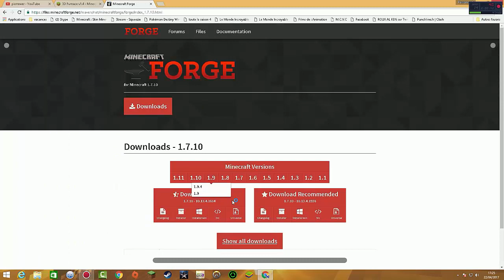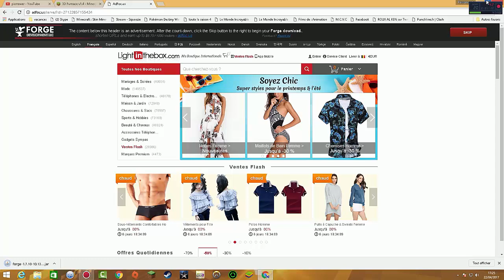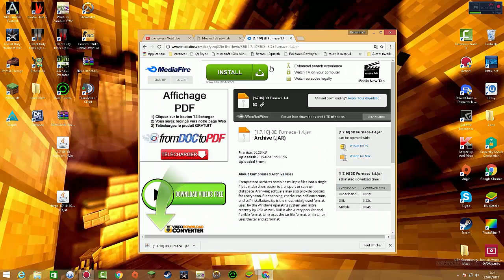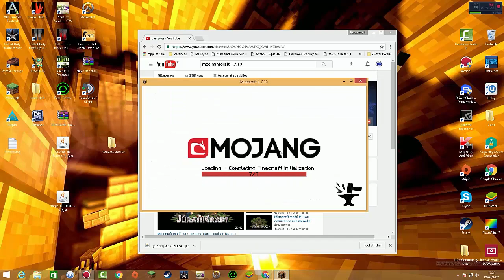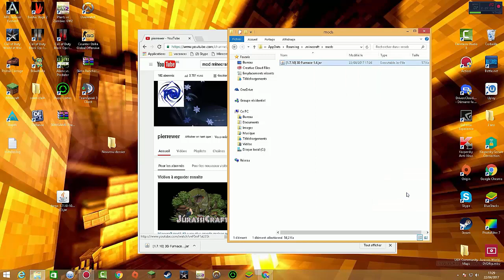comment instaler un mod et forge !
voila maintenant vous pouvez jouer avec mod meme si je ne suis pas le premier a faire ca